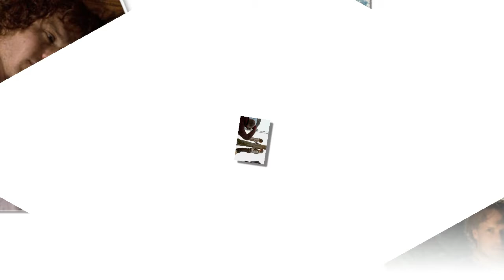'Outlander' Season 4: The Possible Reasons Of Frank Comeback Revealed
'Outlander' Season 4 Theories & Spoilers Frank Returns Possible Reasons Of His Comeback Revealed.